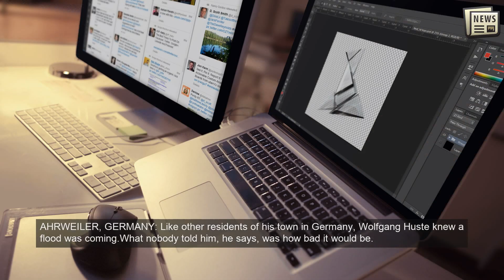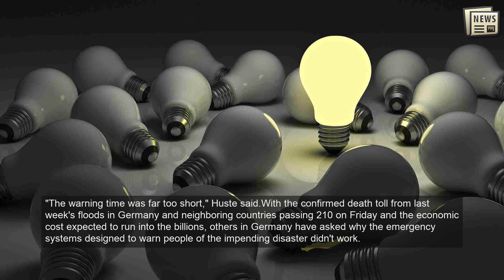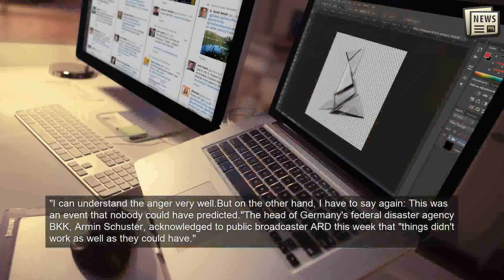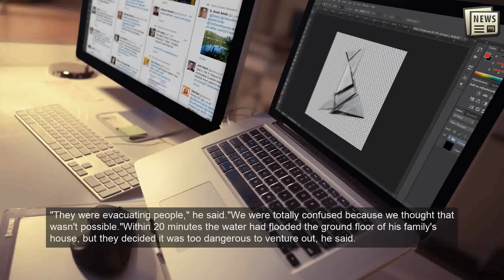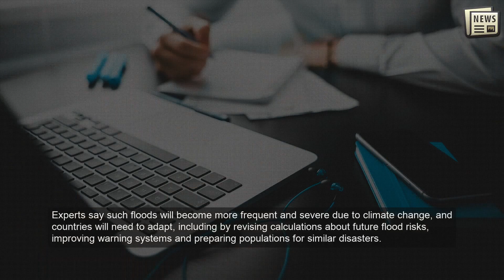Residents of flood-hit German towns talk of short lead time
AHRWEILER, GERMANY: Like other residents of his town in Germany, Wolfgang Huste knew a flood was coming. What nobody told him, he says, was how bad it would be.